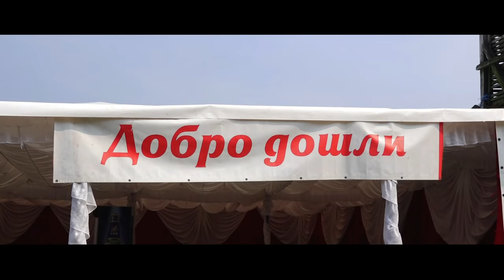Marija i Darko // Dovod HD Video Dron Cikote // Love 2018